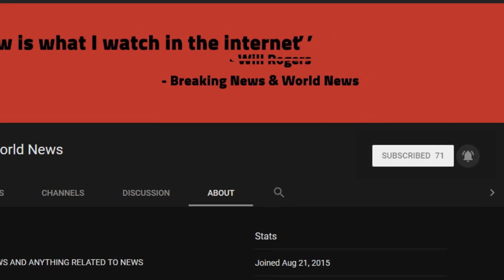BREAKING! Four Arab states 'support US plan' for peace in the Middle East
Source DONT' FORGET TO SUBSCIBE TO OUR CHANNEL Four Arab states have backed the US plan for the Israeli-Palestinian peace process, regardless of the position of Palestinian Authority (PA) President Mahmoud Abbas, an Israeli newspaper reports.